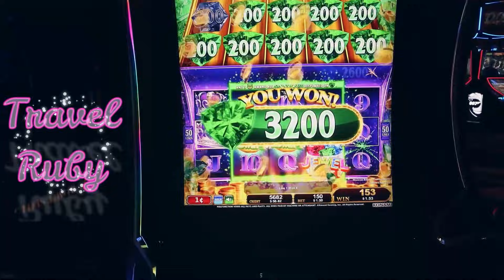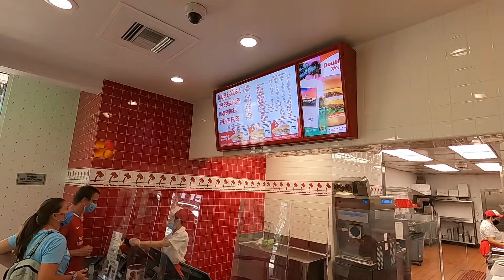15 Things YOU MUST Do in Las Vegas! 😈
In this video we cover my recommendations for Las Vegas travelers. Everything from hotels, food, entertainment, and more! I made this to help people with their plans to visit Vegas. I have been getting a lot of messages lately about suggestions, so I wanted to put it all together in one video. Enjoy!

🎥 Our Video Equipment:
Camera 1
Camera 2
Video Stabilizer
Manfrotto Tripod
Camera Microphone
HD Video Drone